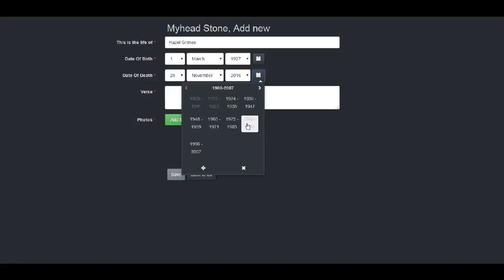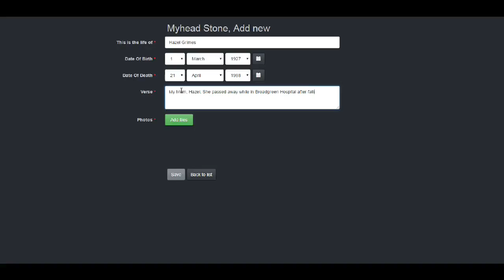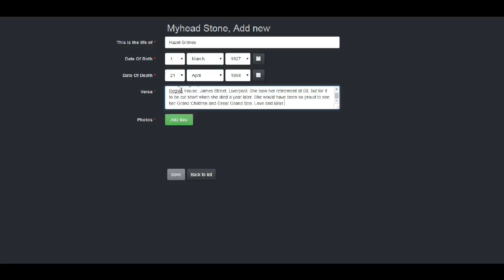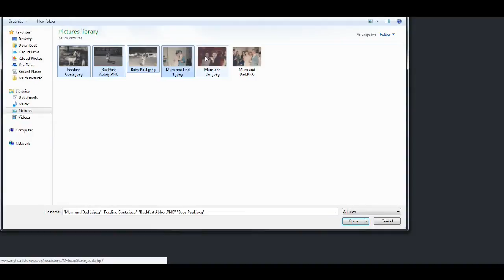My Headstone Instructional Video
Video showing how to add and make a QR code to be printed and placed on any typr of memorial.